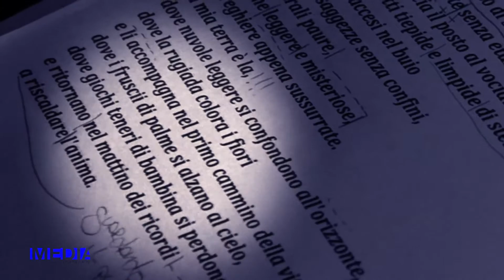SilvanaMellacina press clip 6min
Linee d'Africa è uno spettacolo itinerante con le opere dell'artista Silvana Mellacina. Evento "Material Art" dell'8 dicembre 2015, tenutosi presso l'Antico Monastero di San Salvaro a Urbana (PD).